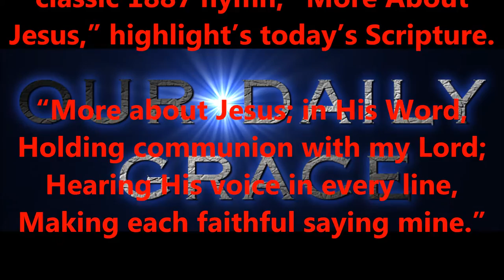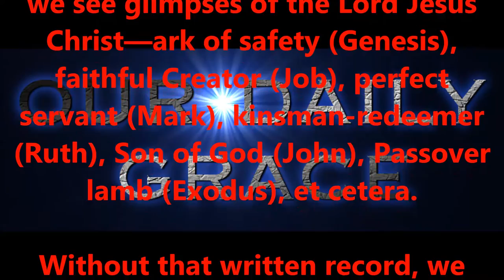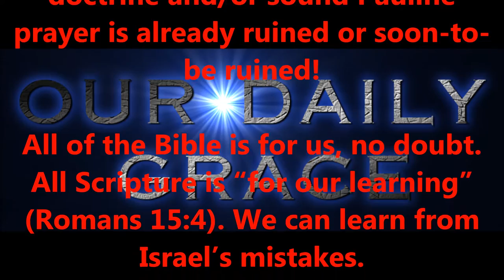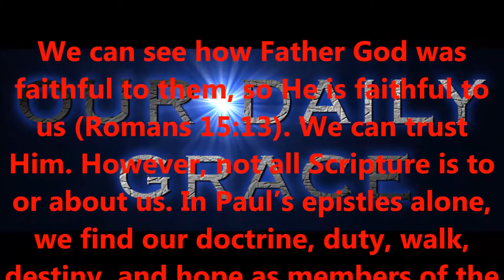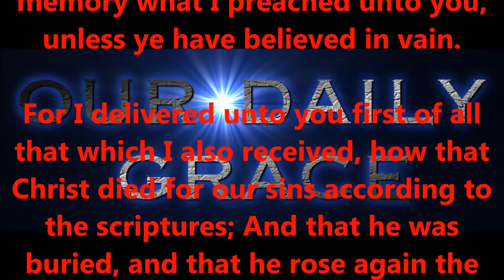SEPT 5, 2016 OUR DAILY GRACE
(and also)

cPath=26&osCsid=2g9uo39c73gka92d6gebpgole5

Moreover, brethren, I declare unto you the gospel which I preached
unto you, which also ye have received, and wherein ye stand; By
which also ye are saved, if ye keep in memory what I preached unto
you, unless ye have believed in vain. For I delivered unto you
first of all that which I also received, how that Christ died for
our sins according to the scriptures; And that he was buried, and
that he rose again the third day according to the scriptures: And
that he was seen of Cephas, then of the twelve: (1 Corinthians

FORHISGLORY MINISTRY
Produced by,
Lonnie Martin

Written by,
Shawn Brasseaux